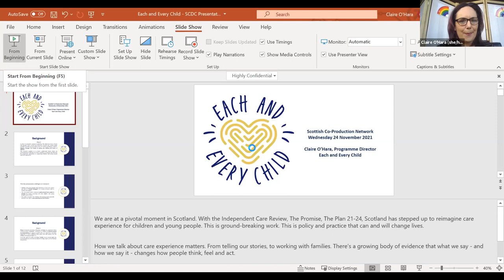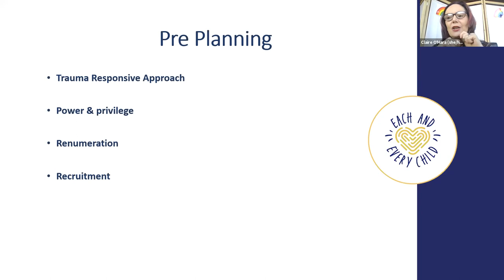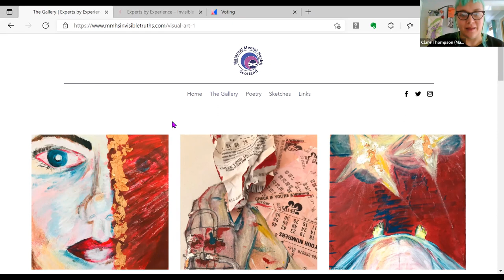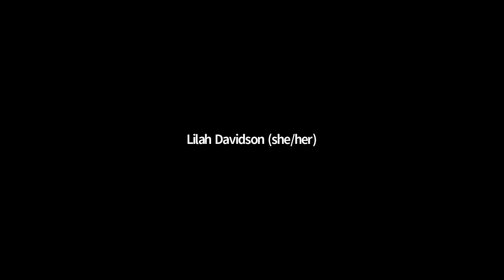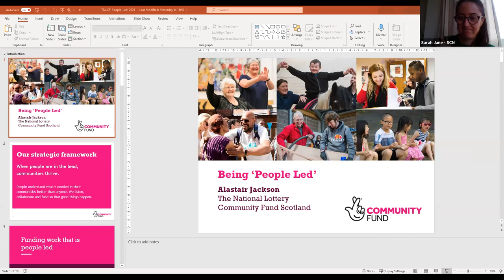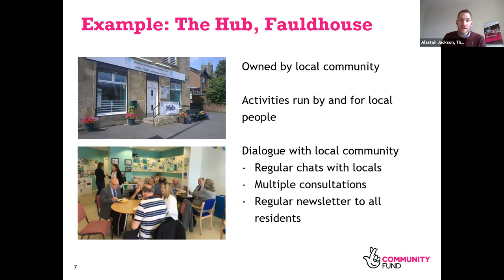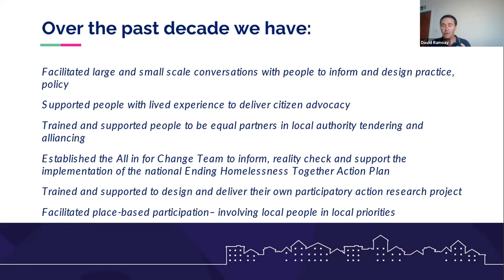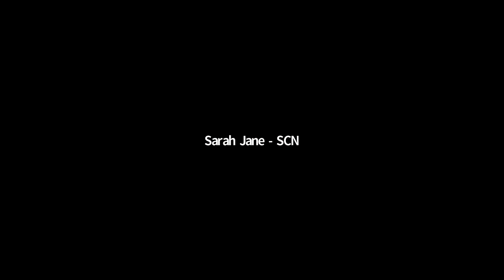SCN learning event - Main speakers